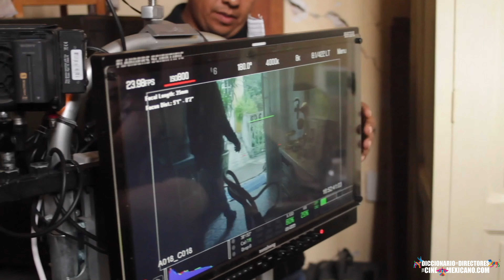Entrevista con el director de Leccionesparacanallas GustavoMoheno. Estreno 01/09/2022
En el estudio del DiccionariodeDirectoresdelCineMexicano PerlaCiuk entrevista al director de cine GustavoMoheno a raíz del estreno de Leccionesparacanallas /2022, tercer largometraje ficción del realizador, historia que escribe con ÁngelPulido, inspirados en las películas de estafas. El filme una comedia, narra la vida de un timador profesional de poca monta “Barry el sucio” ( JoaquínCosío ) y su pareja ( DianaBovio ) cuyo entorno dará un giro total al conocer a Jenny ( DanaeReynaud) , una hija que nació tiempo atrás de una relación sentimental ( KarinaGidi ). La cinta se filma en diversos casinos, el hipódromo de la Ciudad de México y Puerto Vallarta y llega a las salas de cine l el primero de septiembre del 2022, a cargo de CinépolisDistribución, con 800 copias.